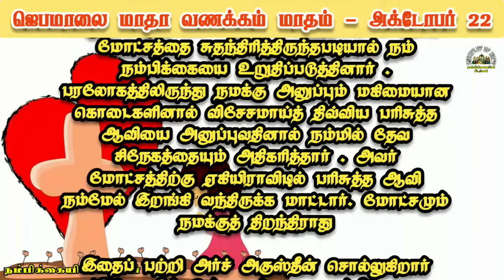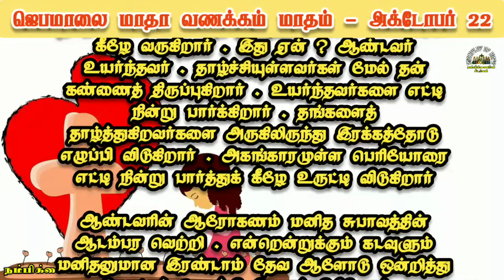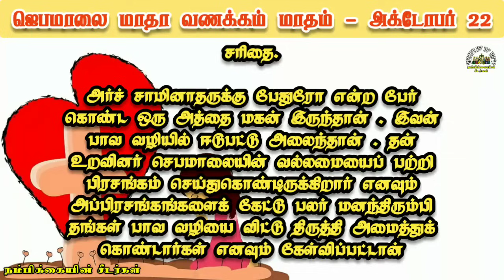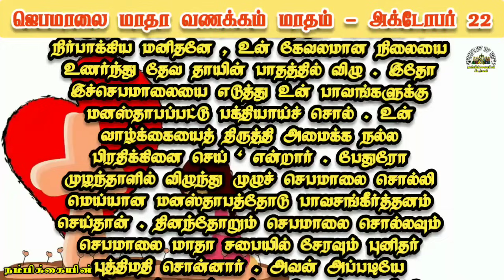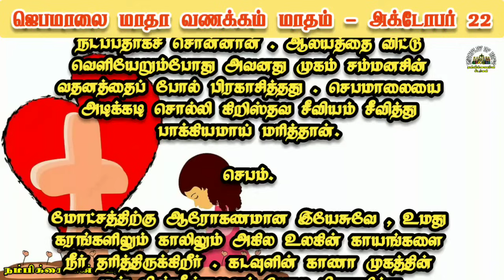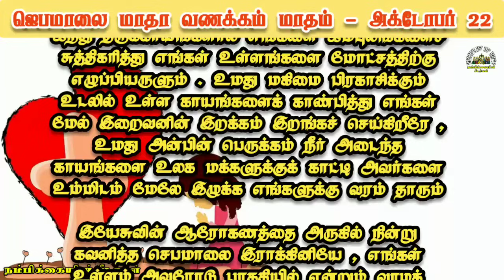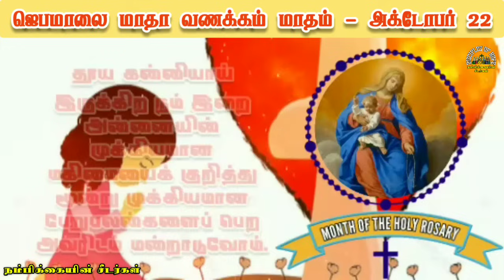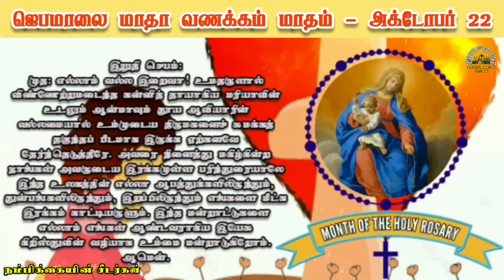ஜெபமாலை மாதா வணக்க மாதம் // October 22 // தேவ ரகசியங்கள் // October month Rosary & Litany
ஜெபமாலை அன்னை மாதம்
செபமாலை மாதா ஜெபம்
Jebamalai maadha vanakka maatham
வணக்க மாதம்
அக்டோபர் மாதம் ஜெபமாலை
அக்டோபர் மாத ஜெபமாலை
அக்டோபர் மாத வணக்க மாதம்
month of holy rosary
Today's Rosary in tamil
all mysteries
203 times Hail Mary
203 mani jebamaalai
Mondays rosary
Wednesday's rosary
Thursday Rosary
Friday's rosary
Saturday rosary
Tuesday rosary
Sunday rosary
tamil rosary
rosary tamil
tamil rosary
madha navanal prayer
velankanni miracle story
7 sorrows of mary rosary prayer in tamil
velankanni church
morning prayer tamil today
tamil rosary sunday
tamil catholic bible
tamil prayers
powerful prayer to mother mary in tamil
divine mercy chaplet in tamil
novena prayer
novena to our lady of vailankanni day 9
velankanni jesus
daily miracle prayer
prayer for israel in tamil
divine mercy prayer
velankanni matha rosary
novena prayer
novena to our lady of vailankanni day 7